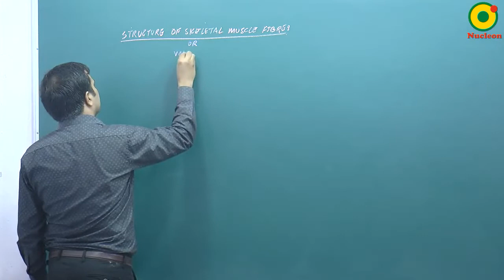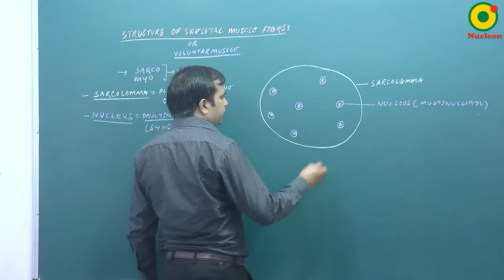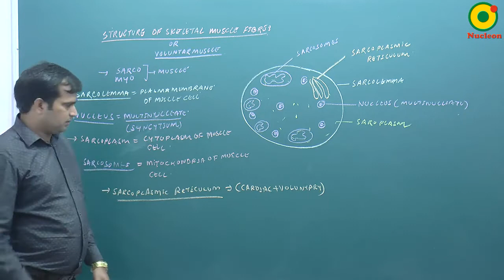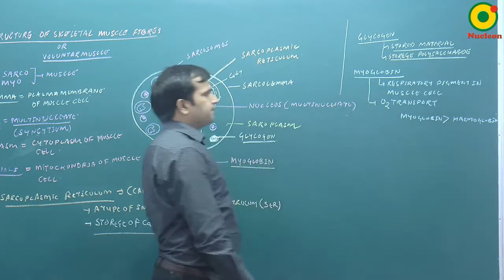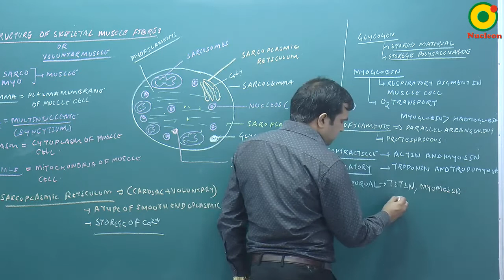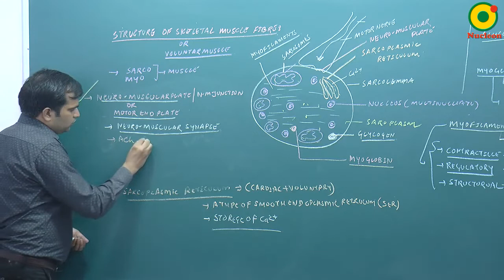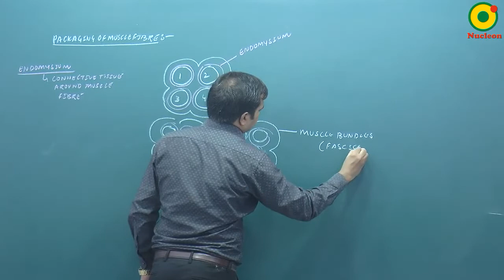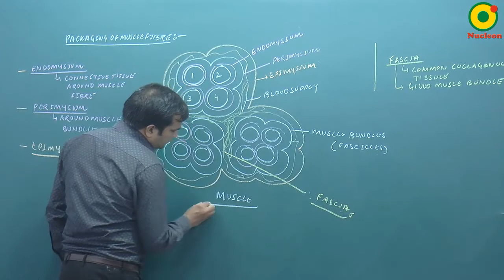Muscular System- 03 By NKT Sir @ NUCLEON NEET Biology KOTA